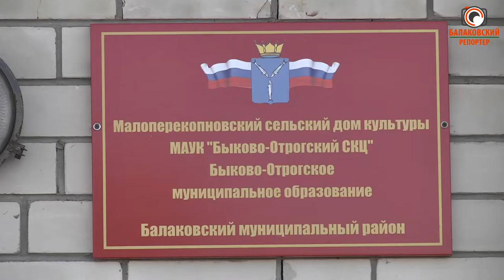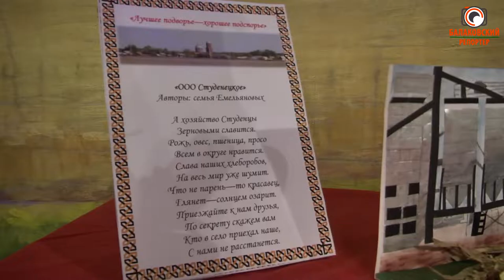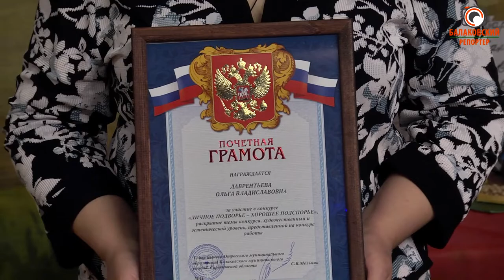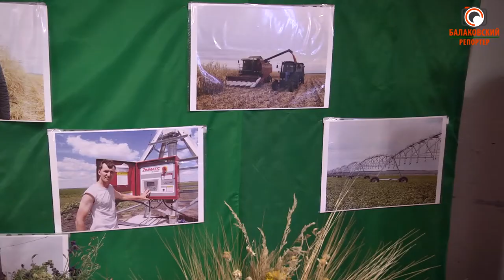"Лучшее подворье-хорошее подспорье" (Конкурс на призы главы Быково-Отрогского МО)